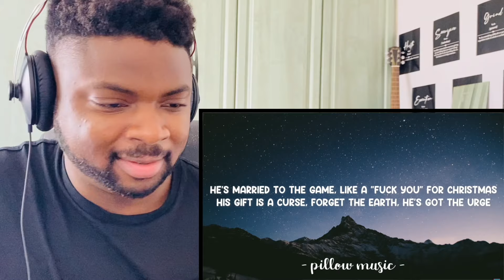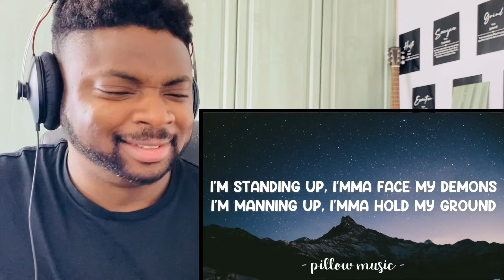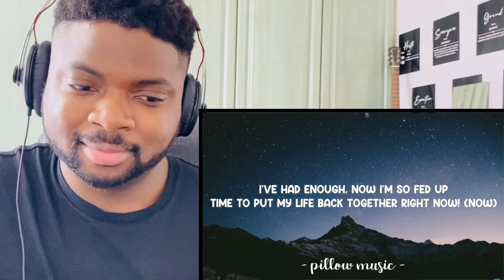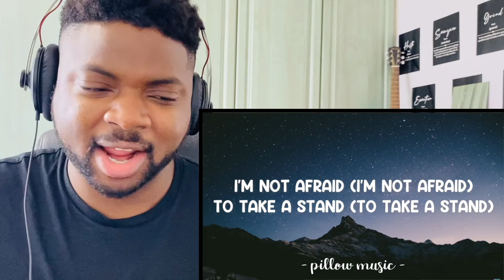🇬🇧BRIT Reacts To EMINEM - NOT AFRAID!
Hi everyone, I’m Kabir and welcome to another episode of Kabir Considers! In this video I’m Going To React To EMINEM - NOT AFRAID!